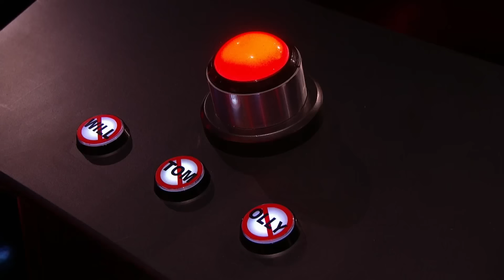Coaches in SHOCK when hearing their OWN SONGS on The Voice | Top 10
🚨 This video features the following performances and moments:
00:00 Abbey Green singing 'How To Be Lonely' by Rita Ora (Australia, 2021)
01:34 Nia Skyfer singing 'Bam Bam' by Camila Cabello (USA, 2022)
03:24 Harrison James singing '2002' by Anne-Marie (UK, 2022)
04:46 Elio singing 'Salope !' by BigFlo et Oli (France, 2023)
06:58 Lea Kulland Solfjeld singing 'Falter' by Bernhoft (Jarle Bernhoft) (Norway, 2023)
09:05 Alba Ed-Dounia singing 'En cambio no' by Laura Pausini (Spain, 2022)
10:58 Jan Bleeker singing 'Supergirl' by Reamonn (Rea Garvey) (Germany, 2022)
14:10 Edas Vieta singing 'Rami' by Justinas Jarutis (Lithuania, 2023)
15:43 Robbe singing 'Denk Maar Niet Aan Morgen (English Cover)' by Bazart (Mathieu Terryn) (Vlaanderen, 2022)
19:23 Justin Aaron singing 'Glory' by Common & John Legend (USA, 2022)